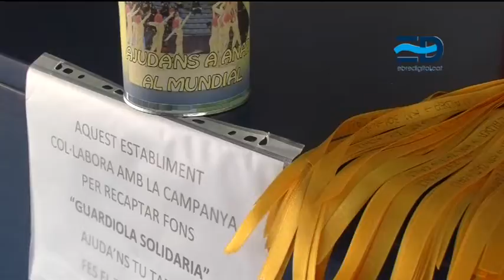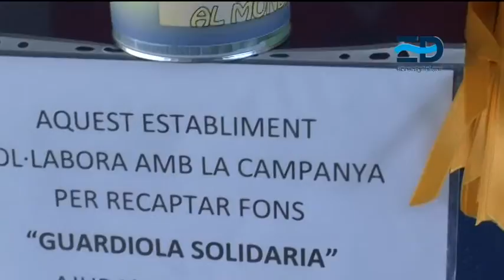10 mundial patinatge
En poc més de dos mesos es disputarà el Mundial de patinatge artístic a Colòmbia. El Club Patí l’Aldea s’ha guanyat una plaça per a participar al Campionat, després dels grans resultats d’aquesta temporada. Però fins llavors necessiten finançament per cobrir les despeses del viatge i l’estància de l’equip.